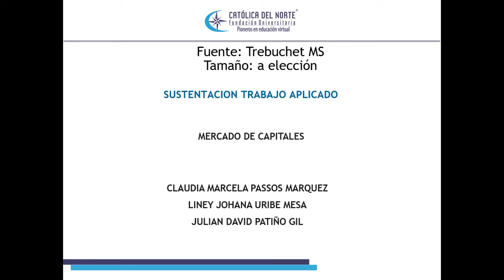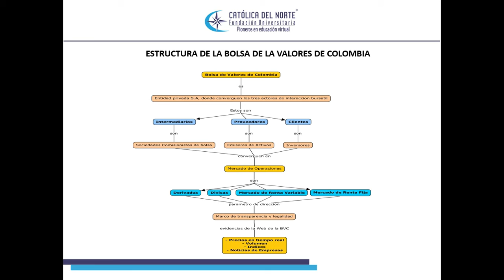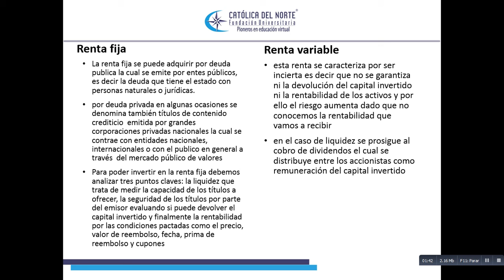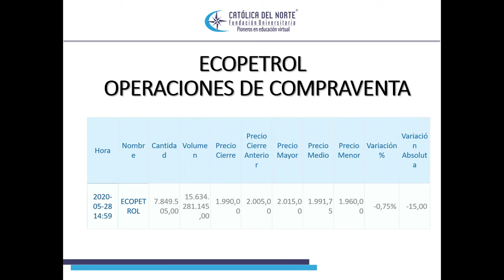Sustentación Trabajo Aplicado - Mercado de Capitales